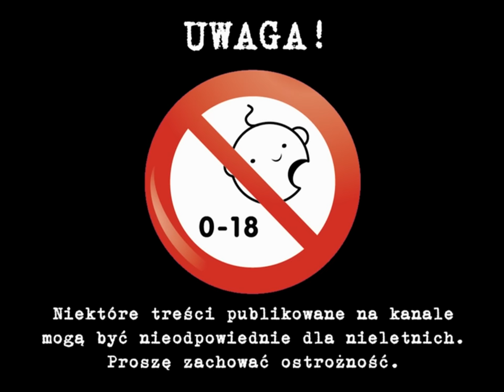Epicka Bitwa Creepypast - SE1 FINAŁ - Team Jeff the Killer VS Team Slenderman 🎧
Długo oczekiwany finał pierwszego sezonu Epickiej Bitwy Creepypast. Do walki staną takie potwory jak Jeff the Killer, Eyless Jack, Laughing Jack, SCP-173 ( SCP Foundation ). Czy bohaterowie wykończą się nawzajem? Kto zginie a kto przeżyje? Jakie tajemnice skrywają za sobą ich moce? Zapraszam na epickie słuchowisko!
Podobały Ci się użyte dźwięki, muzyka i obrazy? Koniecznie sprawdź profile twórców, których prace wykorzystałem!!! Dzięki ich hojności możemy cieszyć się darmową sztuką na licencjach Creative Commons. Serdecznie polecam!
© Zasoby Creative Commons oraz Domeny Publicznej użyte w filmie:
- Ze względu na ilość użytych plików informacje znajdują się w osobnym pliku:
© Licencje:
Udostępniam ten film na licencji: